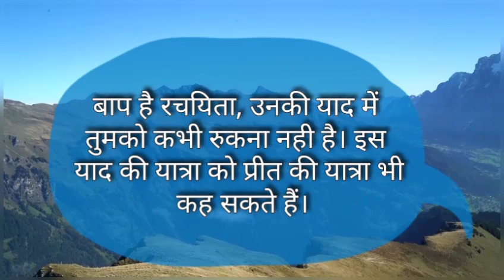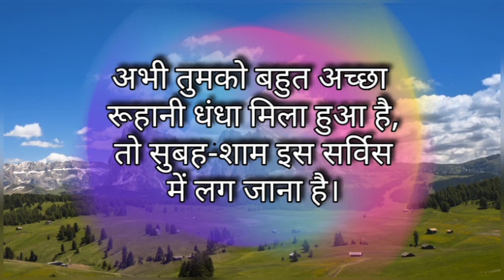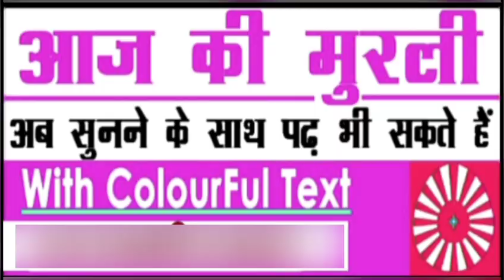17 March / सिर्फ 2 मिनट में मुरली की मुख्य Points/ Today Murli/ Aaj Ki Murli